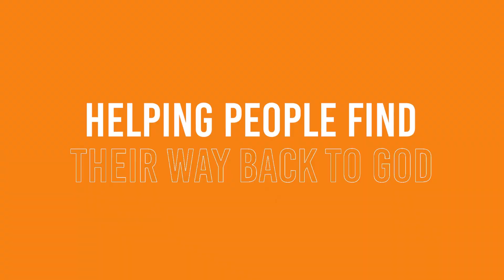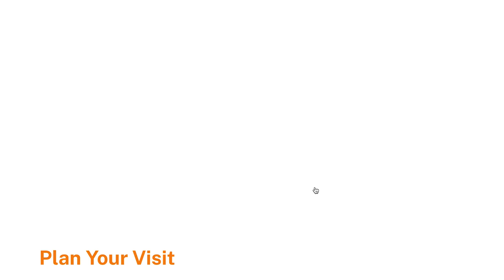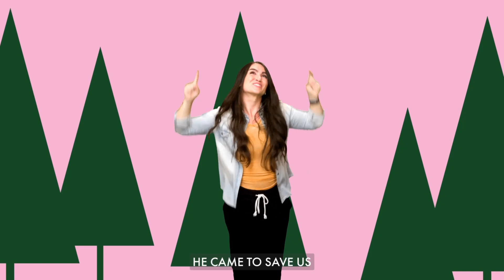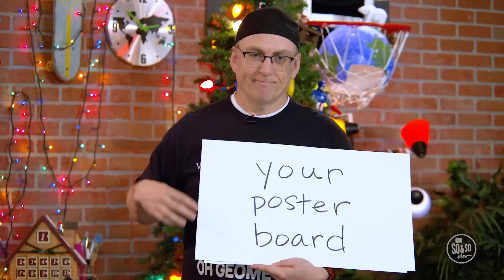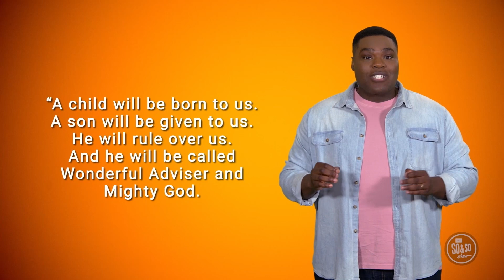C3 Kids Elementary (45) December 3, 2023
Virtue: Christmas: Celebrating Jesus, God’s greatest gift.

Memory Verse: A child will be born to us. A son will be given to us. He will rule over us. And he will be called Wonderful Adviser and Mighty God. He will also be called Father Who Lives Forever and Prince Who Brings Peace. Isaiah 9:6 (NIrV)

Bible Story: Jesus Is Promised, Micah 5:2, Isaiah 9:6-7, Isaiah 7:14-15

Key Question: What are you hoping for?

For Parents: Christmastime is here! It’s time to deck the halls, sip some hot cocoa, sing some carols, and celebrate Jesus, God’s greatest gift.
There are so many fun and festive things to do this time of year. But most of all, we can help kids understand the real reason why we celebrate in the first place: because Jesus, our Savior, was born.